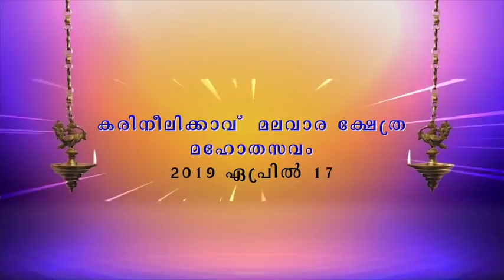Karinelikkavu utsavam 2019